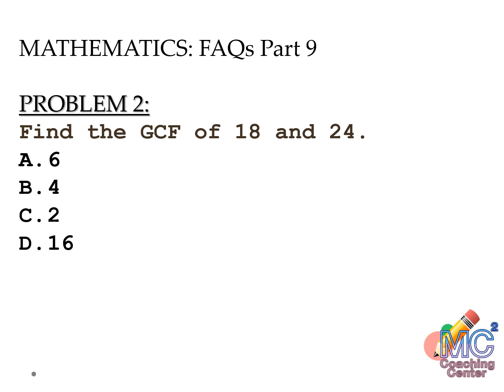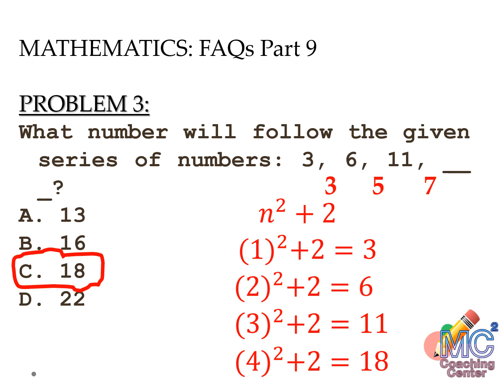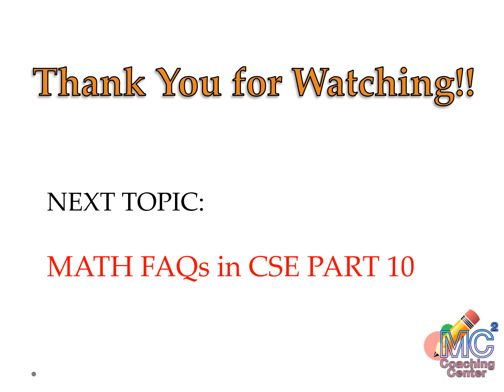CIVIL SERVICE EXAM REVIEW MATH PH FAQs PART 9